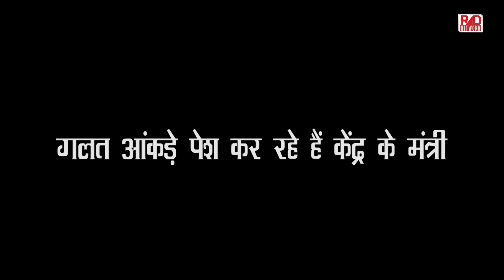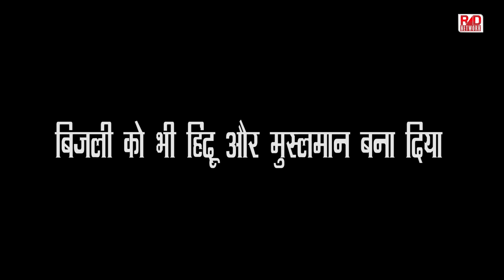पीएम मोदी ने बिजली को भी हिन्दू-मुसलमान बना दिया-डिंपल यादव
dimple yadav has rebuttal to pm modis bhedbhav remark
Dimple Yadav, Kannauj MP and wife of UP Chief Minister Akhilesh Yadav, on Sunday launched an aggressive attack on Prime Minister Narendra Modi, claiming that discrimination on the lines of caste and religion was his real “mann ki baat”. Addressing an election rally in Shahganj area of Jaunpur, she said: “Teen saal Mann Ki Baat karte karte kab humari mata-behno ka cylinder 400 se 700 rupey ho gaya apko pata chala… teen saal tak jo mann ki baat karte rahe, ab unki mann ki baat mein kya tha pata chal gaya. Unke mann mein thi bhed-bhav ki baat, jati-dharma ki baat, Diwali-Ramzan ki baat aur shamshan-kabristan ki baat. (During the three years of Mann Ki Baat, did you even realise when the gas cylinder prices went up from Rs 400 to Rs 700. They kept telling you their mann ki baat for three years, now we know what they really had in their mind. Discrimination on the lines of caste, religion, Diwali-Ramzan, shamshan-kabristan was their real mann ki baat